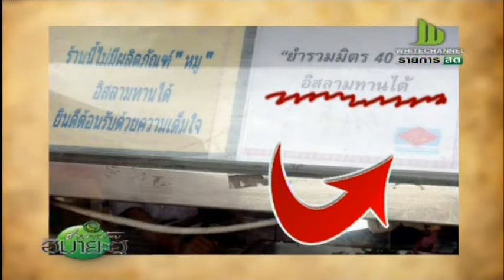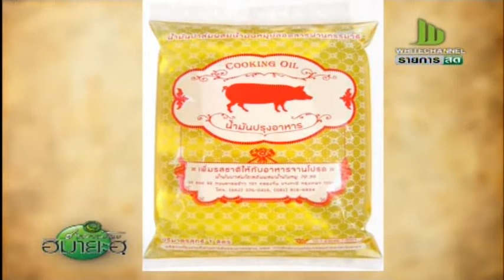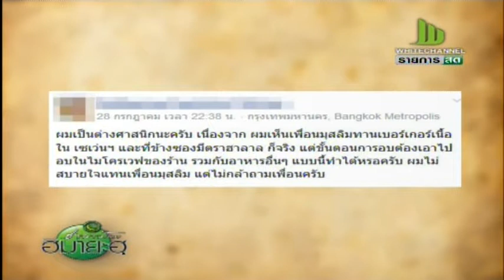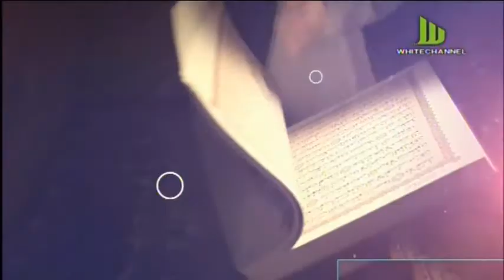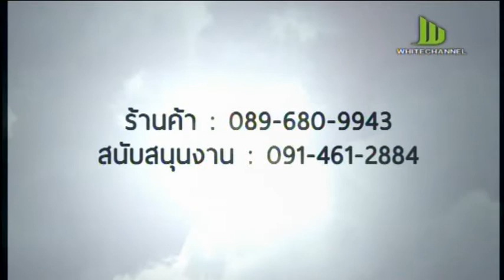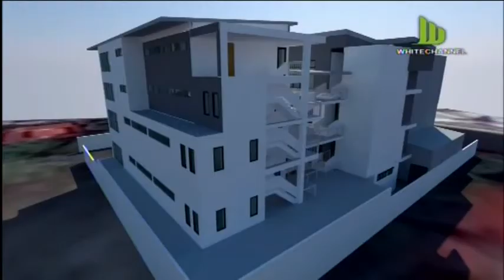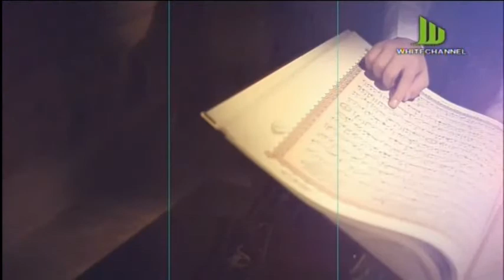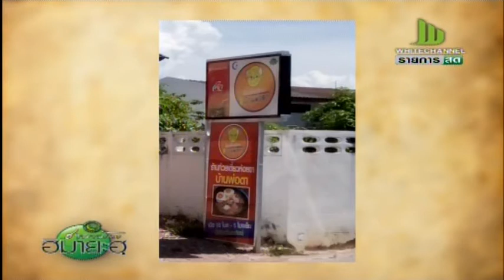ฮาลาลโดยฮิมายะฮฺ วันเสาร์ที่ 30 กรกฎาคม 59